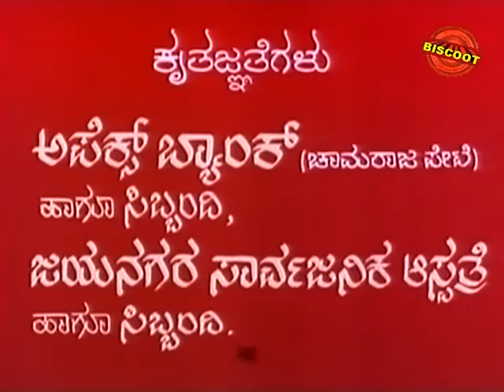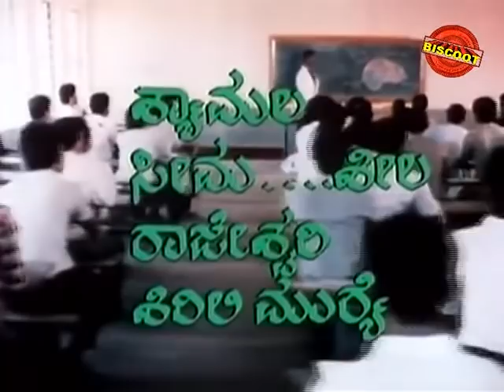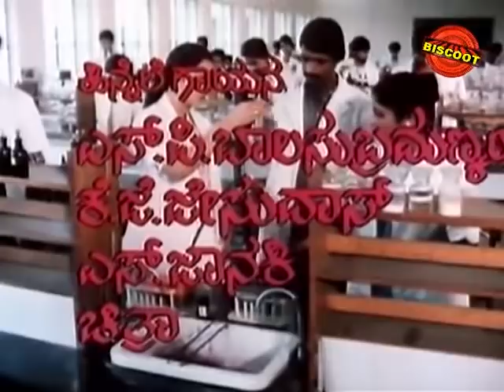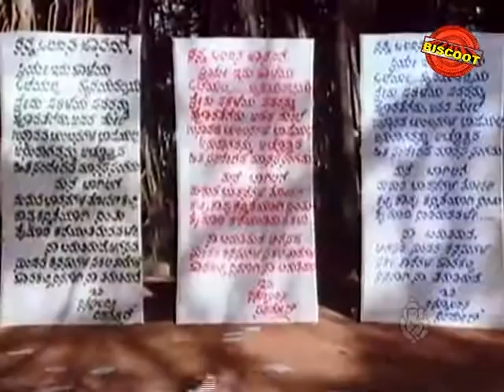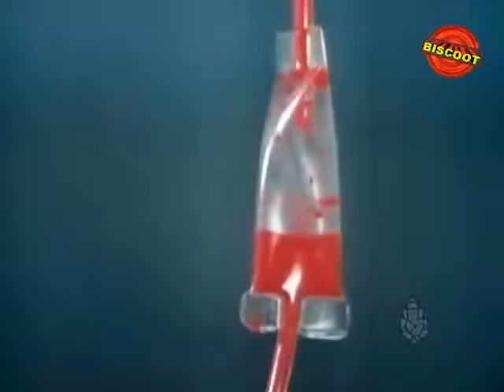Arunaraga Kannada Movie | Kannada Movies | Kannada New Movies | Kannada Full Movie | Ananthnag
Arunaraga kannada movie | kannada movies | kannada new movies | aruna raaga movie

Watch Full Length Arunaraga kannada movie release in year 1986.
Directed by K V Jayaram, produced by Meenakshi Jayaram, music by M Ranga Rao and starring Ananthnag, Geetha, K S Ashwath, Lokanath, Thimmayya, Sundar Krishna Urs, Sathyajith, Dingri Nagaraj, Pandaribai, Jayashree, Sudha Narasimharaju.